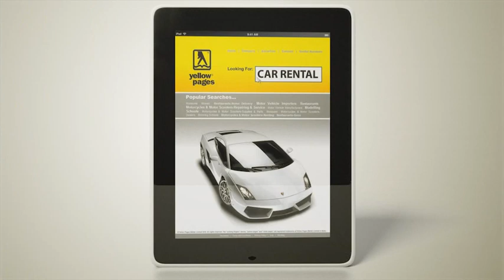Car Rentals Yellow Pages 2011/2012